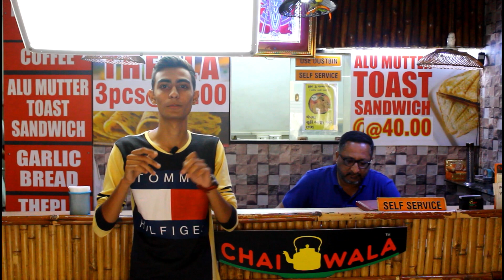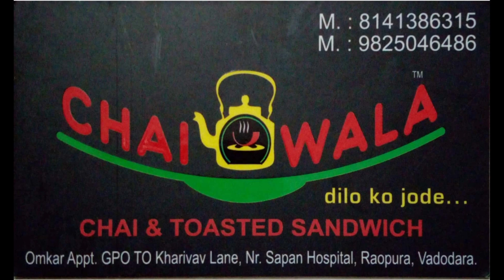chai wala ( mari zindagi ni paheli cha ) )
my name is maulik makwana
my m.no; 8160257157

chai wala
rajesh raichura
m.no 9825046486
add: Omkar Appt, GPO TO Kharivav Lane, Nr.Sapan Hospital, Raopura , Vadodara